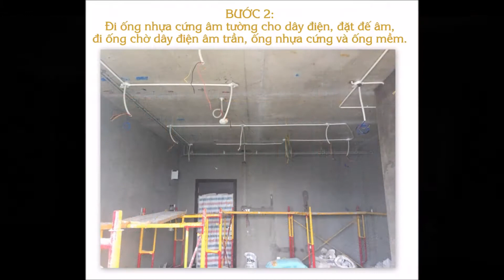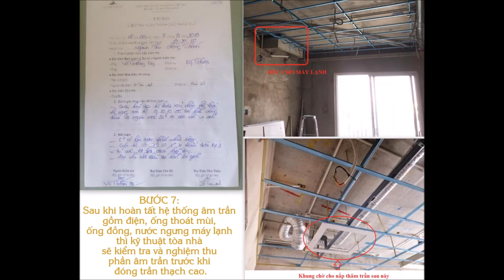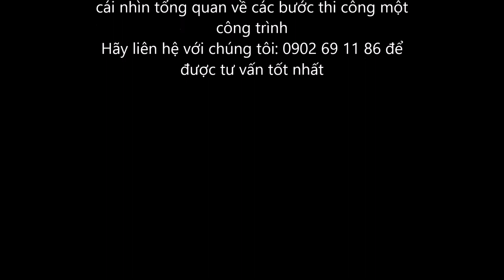Quy trình thi công căn hộ từ thô đến hoàn thiện nội thất - BG INCONS